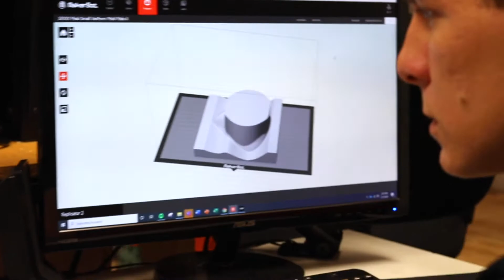AltavaMask Project: Phase 2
By leveraging advanced 3D printing technologies, we offer fast parts prototyping with a wide selection of materials and dimensional accuracy to accommodate your needs. By using a 3D model provided by you or created by us, we turn your parts to life in a matter of days.

A popular choice for Proof-of-Concept prototypes, FDM printing yields lightweight and durable parts. While, limited to select materials like ABS, which is not as accurate as its SLS and SLA counterparts, FDM is a perfect match for those seeking a fast and economical solution.